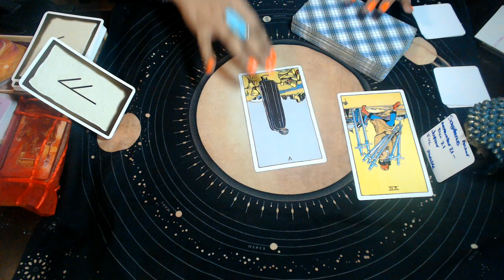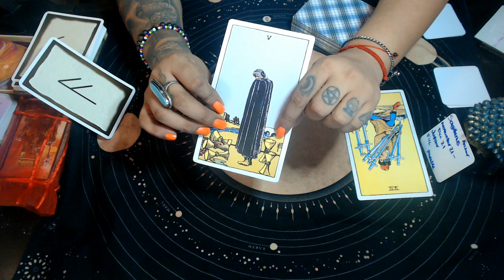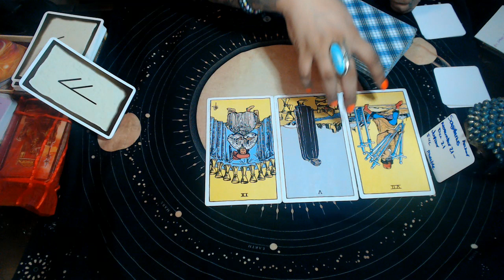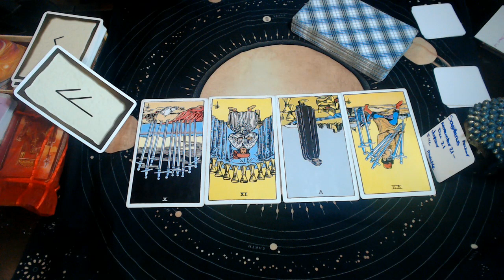SAGITTARIUS SEPTEMBER 2020 "EXPERIENCE IS NEVER EASY"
3 Card Reading
30 Min Reading
1 Hr Reading